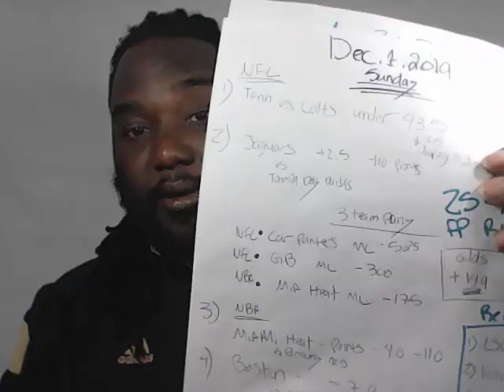25-12-1 FREE PLAY RUN!!!!! Vegas BIG MON NFL, NBA Prediction Plays for 12/1/2019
Quality Premium Selections for $99.99 a Month Can be Found Here

SCORETRADE
Google Play and IOS App Store

Welcome to Sports Gambling Daily. If you want to know how to win at sports betting you have found right place. Here you will find how to win big in sports betting  and i will show you the secrets to sports betting. Do my sports betting systems work? They sure do! I will reveal all of my proven sports betting tips and strategies with you. I have the winning sports betting forumla along with free nba picks today, as well as free nhl picks today! These expert systems will get you on the way in a short amount of time. Proper bankroll management is very important. Ask me any questions you want and if i can help i totally will!!!

This is the spot for NBA NHL, NCAA BB, MLB, and WNBA Picks with my Proven Sports Betting Systems!

I wager on sports and make good money year in and year out. I want to show you how i gamble by giving you my proven systems for free.
 My Strategy is simple and with the proper bankroll management you can duplicate my nba, nhl, mlb, wnba and ncaa success.
I do NOT promote or condone Illegal Gambling